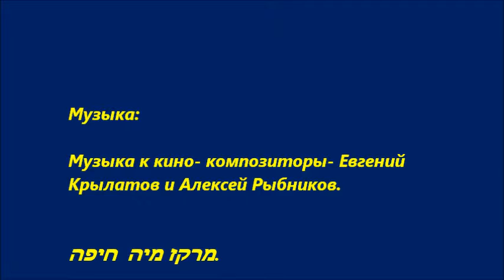Лиель бассейн часть 7